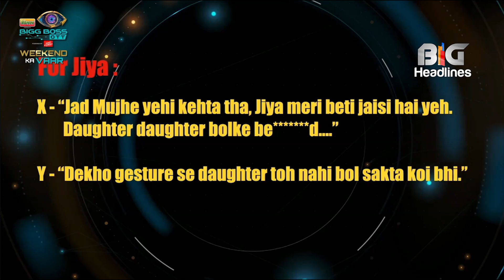BB OTT 2 : Fukra Insaan fans burst out in anger on BB makers ! Let's know the reason behind !